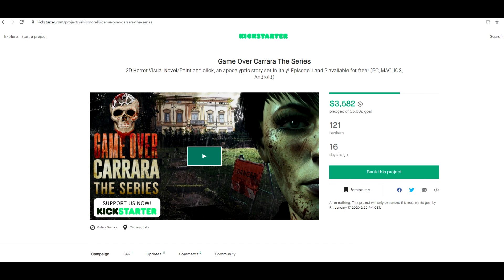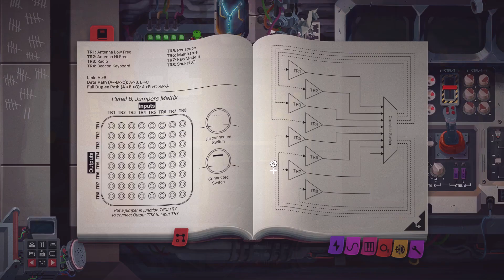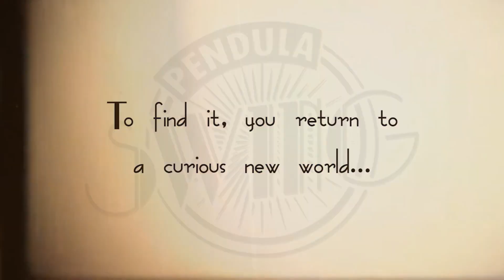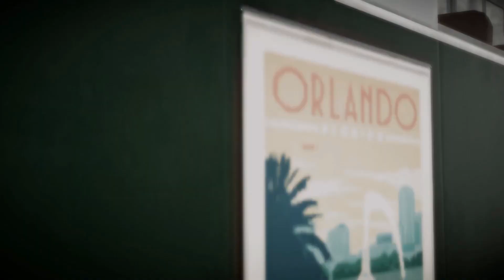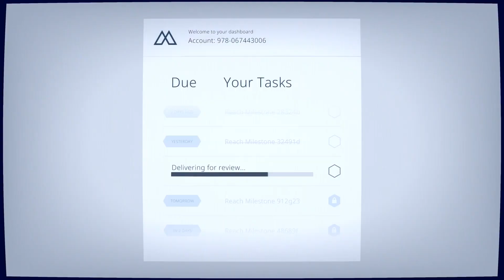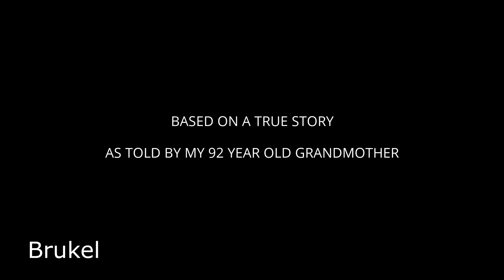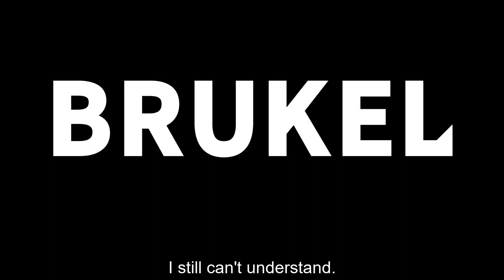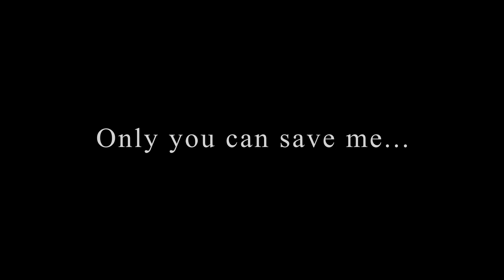Magazyn przygodówkowy [#20] - Listopad 2019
I. Temat miesiąca

II. Zbiórka, którą warto wesprzeć

III. Zapowiedź miesiąca
- Saint Kotar

IV. Siedem najciekawszych premier listopada
7. Still There (napisy ENG)
6. The Curious Tale of the Stolen Pets (napisy/dubbing ENG)
5. Trader of Stories - Chapter 2 (napisy PL)
4. Some Distant Memory (napisy ENG)
3. Pendula Swing (napisy  ENG)
2. Lost Ember (napisy/dubbing ENG)
1. Blacksad: Under the Skin (napisy/dubbing ENG)

V. Zwiastuny pozostałych listopadowych nowości
- Mosaic
- Woven
- Superliminal
- Fractured Minds
- Brukel
- Wurroom
- Last Labyrinth
- Discolored
- Phoenix Tales
- The Secrets of Jesus

Licencja: Attribution 3.0
Autor: Maximilien